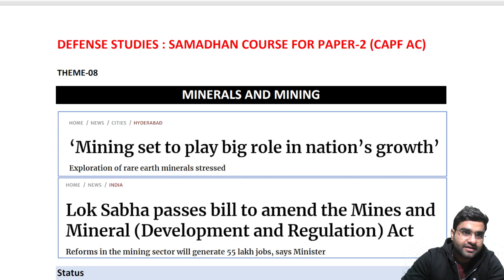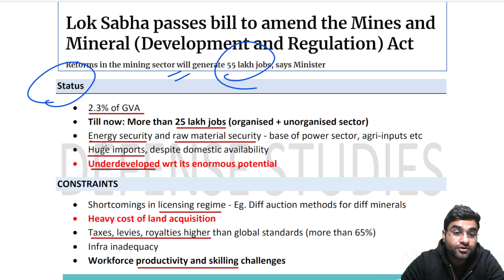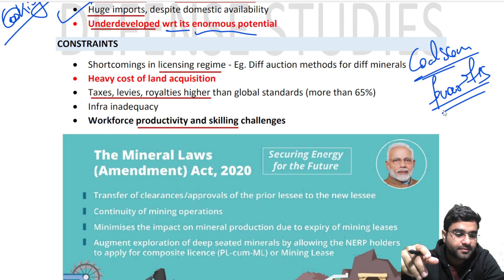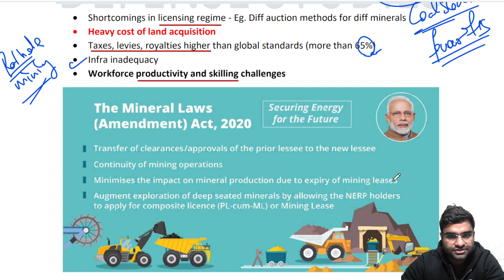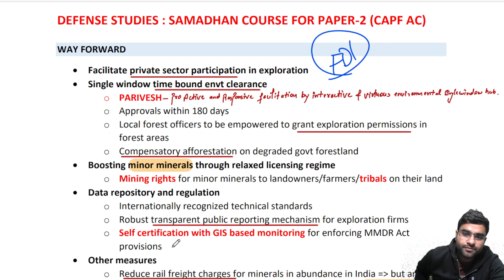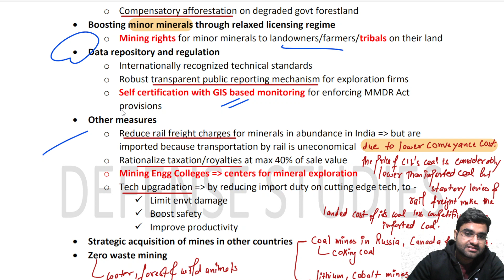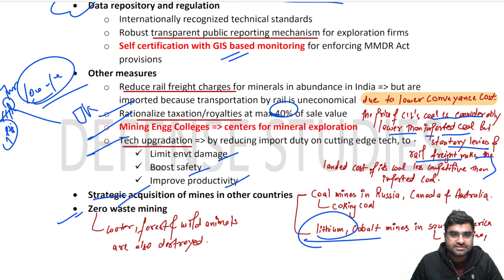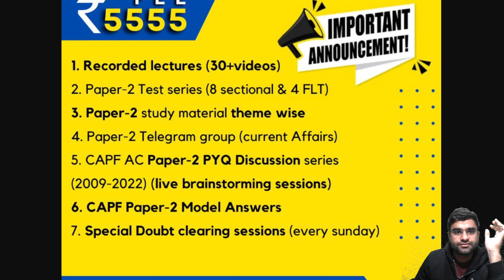Minerals & Mining Sector In India : PAPER-2 KA RAMBAAN | CAPF AC 2023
Institute for CAPF AC (Speciality in Paper-2), CDS and AFCAT.

2. Apple iOS- Download "Classplus" App and enter "ywsep" as Organization Code